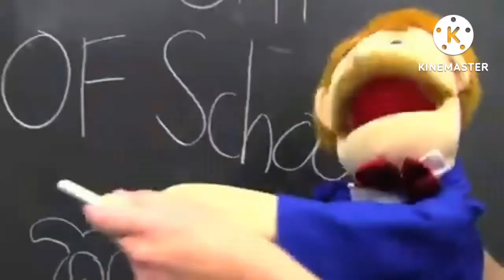SML Junior but every time they say junior (2014) Part 1